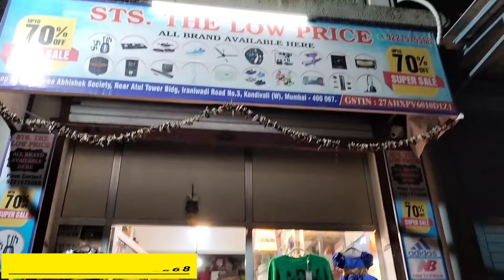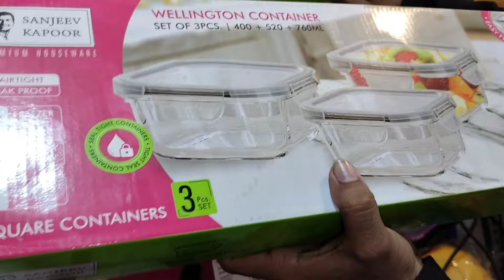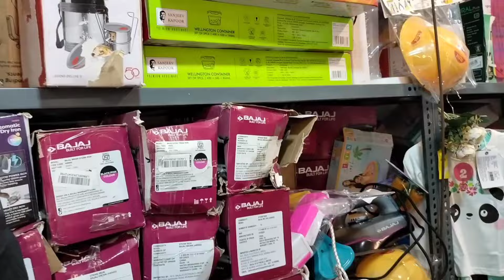70%Off Dhamaka offer😱household items kitchen item and more🛍️under garments PE offer branded products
70%Off Dhamaka offer😱household items kitchen item and more🛍️under garments PE offer branded products

shop address...
STS THE LO PRICE 🛒

Shop No C/4, Shree Abhishek Society, Near Atul Tower Bldg., Iranwadi Road No. 3, Kandivali (W), Mumbai - 400067.

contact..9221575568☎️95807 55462